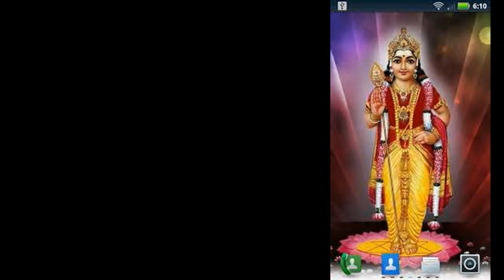Brindha Manickavasakan renders 'Arul seyya' for Aakriti from Sudhaarnava Academy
Arul seyya - Rasikapriya - Adi - Kotisvara Iyer
This composition is one of the 72 melakarta raga compositions, composed by Kotisvara Iyer, in raga Rasikapriya (the 72nd melakarta) and thalam Adi. The composer pleads with Lord Muruga for His blessings, for He is the only constant in this world of maya.

About the artists:
BRINDHA MANICKAVASAKAN is a Carnatic Music vocalist, currently learning from Vidushi Smt. Suguna Varadachari. A recipient of the title “Ilam Rasika Kala Bharathi” from Rasika Fine Arts, “Papanasam Sivan Award” from Narada Gana Sabha, “Best Vocalist” award of the Rising Stars series and M S Subbulakshmi fellowship award from Sri Shanmukhananda Sabha, Mumbai, she has won many prizes, awards and accolades from various organizations. She has released several music albums, the most recent one being ‘Tyagaraja Vandanam’ for Giri Trading. Brindha is an ‘A’ graded vocal artist of All India Radio. She has a Master’s degree in Biostatistics from Georgetown University, USA, a Master’s degree in Music and is presently pursuing PhD in Music from Madras University. She regularly performs concerts in Chennai, other places in India and overseas.

SHRADDHA RAVINDRAN - VIOLIN
Shraddha Ravindran learnt violin initially under Smt Radha Sundaresan ,Shri S.R.D.Vaidyanathan and is currently under Padmashree Sangeetha Kalanidhi Miss.A.Kanyakumari. She is an A graded artist in AIR and is performing for the past 14 years. She has performed in all the prominent sabhas both in Chennai and internationally including all European countries, Africa, Dubai and Bahrain.

K H VINEETH - MRUDANGAM
K H Vineeth, is a disciple of Palakkad Mahesh Kumar and Patri Sathish Kumar. 'A' graded artist from All India Radio Chennai. He has been performing across the globe and accompanying several eminent artist from the age 13. He has collaborated with classical fusion bands as well and performed in multiple TV and radio recordings.